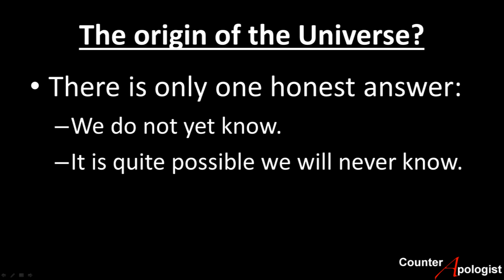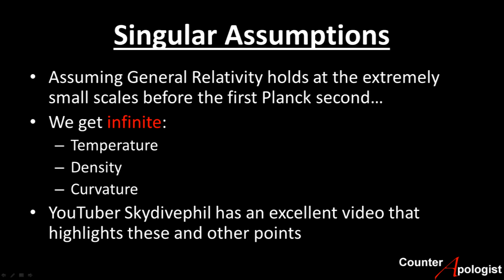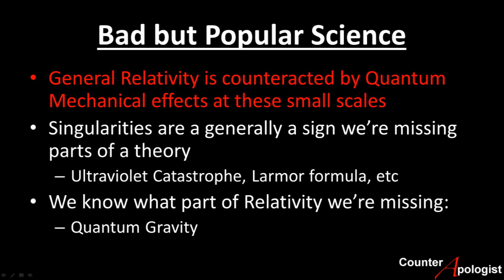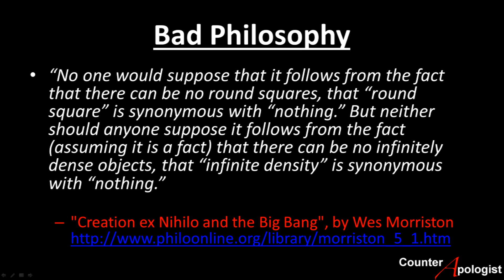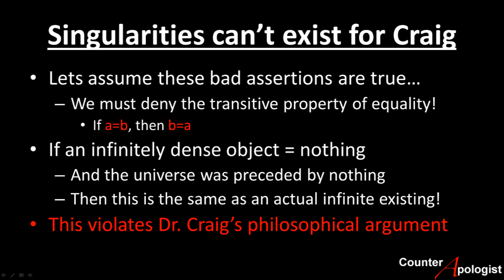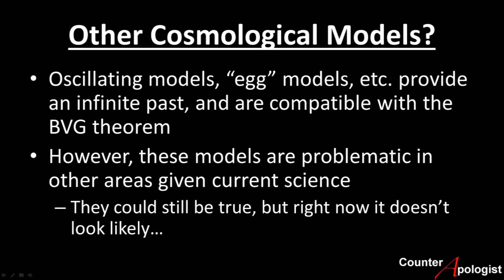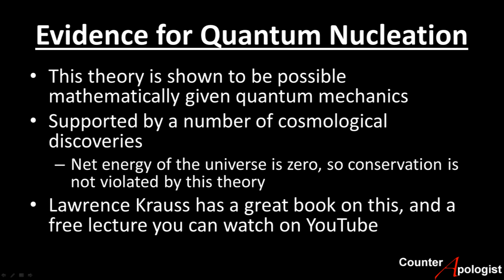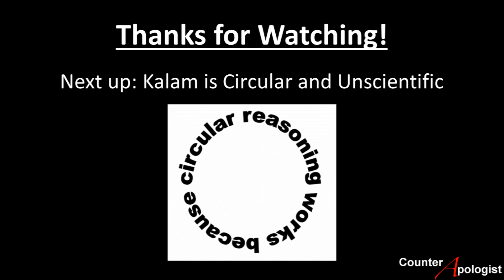Countering the Kalam 03 - No Scientific Evidence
For more detailed information, please see my blog post for this video